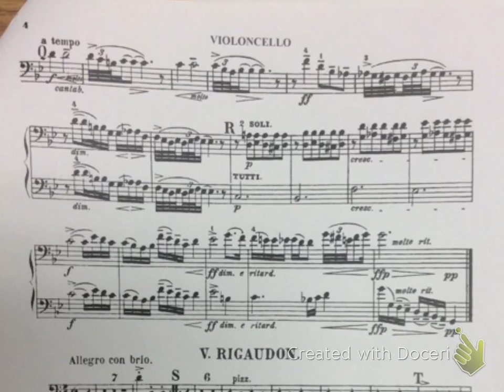IV. Air cello page 2